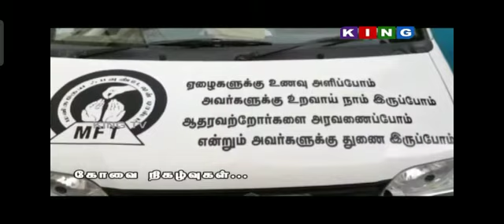மனிதநேய foundation கோவை